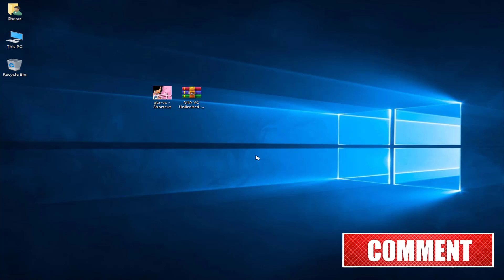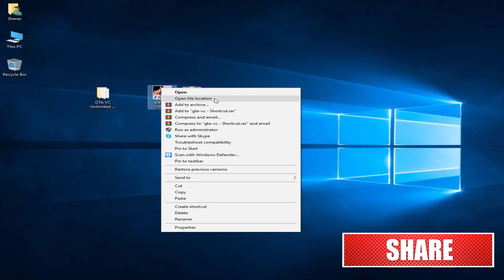GTA Vice City Unlimited Money Mod | How To Get Unlimited Money In GTA Vice City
Unlimited Money Cheat Code in Vice City 2021 - Sheraz Ahmad Gaming